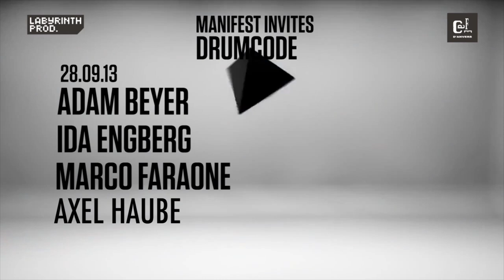Manifest Invites Drumcode w Adam Bayer & Ida Engberg Official After Movie